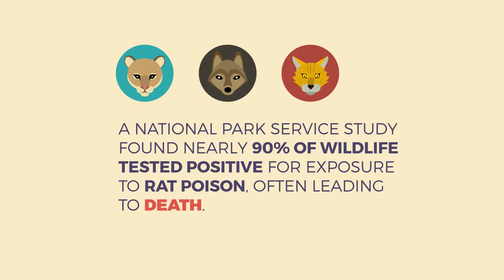Living with Wildlife: Alternatives to Rat Poison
Did you know that rat poison can also kill mountain lions, bob cats, and hawks? Learn how to save local wildlife AND control rodents at home. Take the pledge to breakthepoisonchain